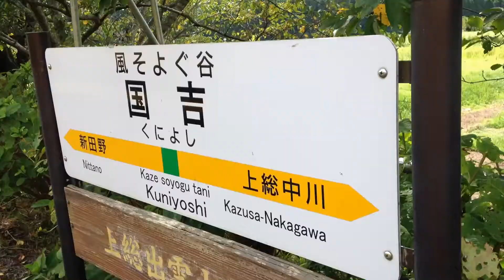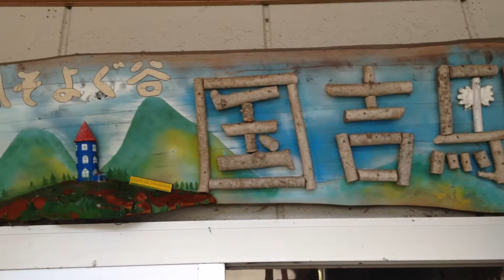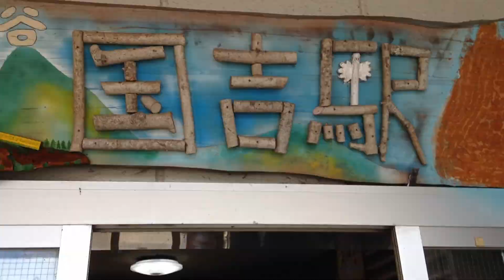【動物シリーズ②】ネコに会える癒しの国吉駅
2018年夏、大原駅から、いすみ鉄道に乗って国吉駅へ。可愛いネコが出迎えてくれました。人懐っこくて癒されました。国吉駅周辺には散策が楽しめるスポットがあるため、途中下車もオススメです。